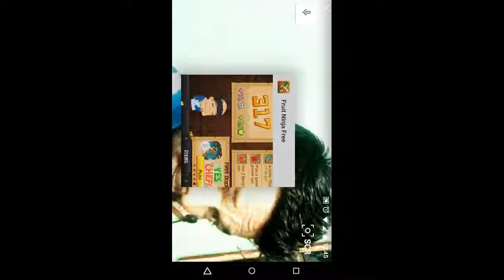Half brick fruit ninja android